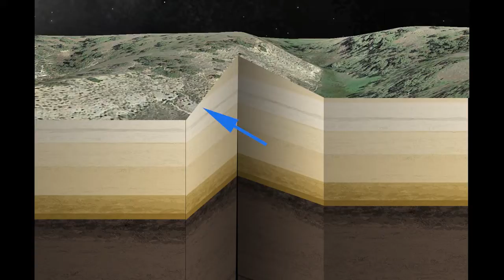Fossil Micro Site Anatomy (no audio)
Brief motion graphic showing geology at a Cretaceous 'micro site'